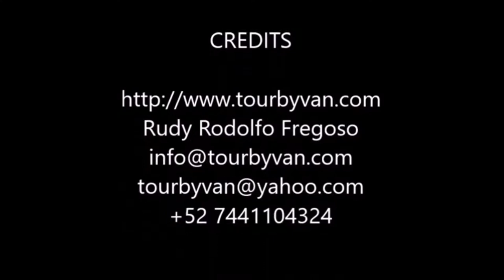19-10-2017 - Diving Exhibition Dinner and Drinks by Jose